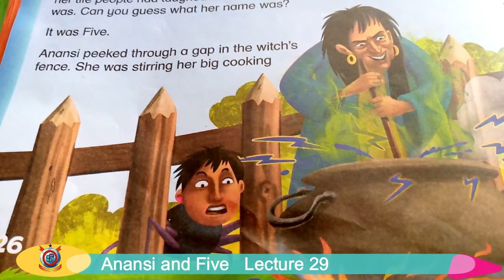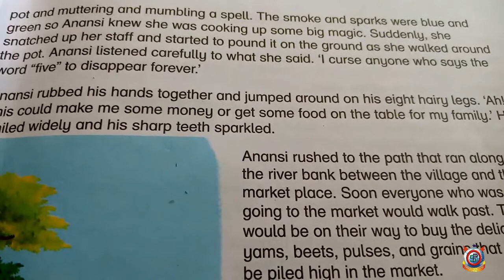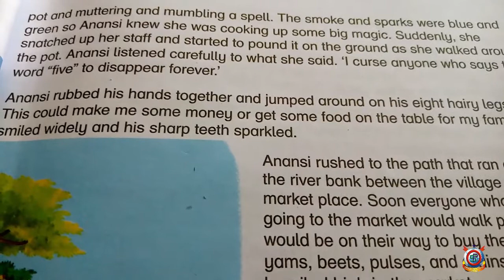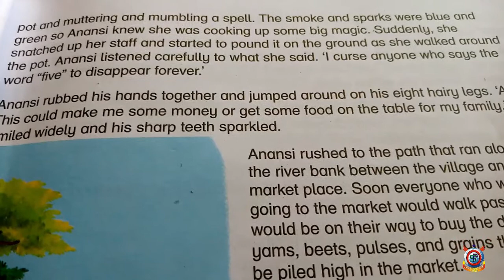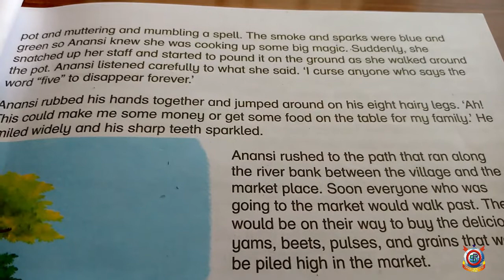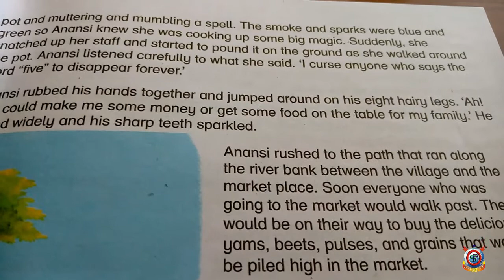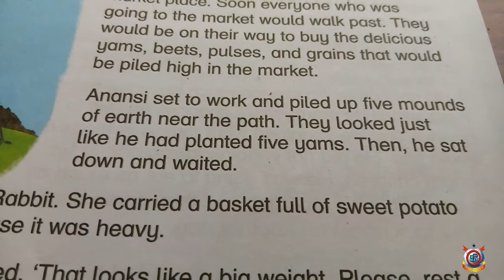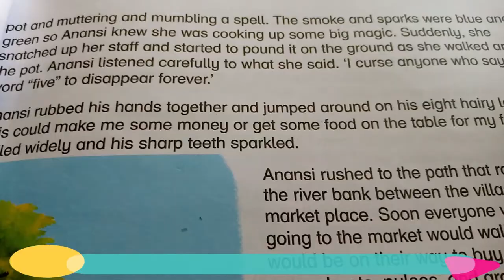Class 4th English Lecture 29 Anansi and Five